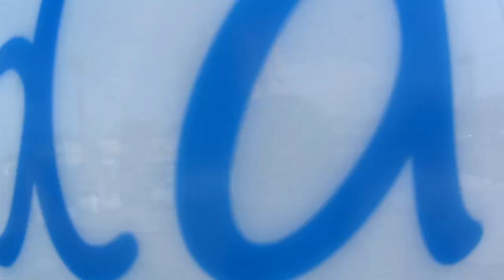Deliciosa comida israelí en Ensenada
En Falafel comida israeli de verdad que lo único que vas a encontrar con sabores conocidos serán los jalapeños en escabeche que hay de complemento... TODO lo demás tiene sazón bien diferente a lo convencional, y lo más importante: todo es delicioso!
Tienen que probar ese postre, para que me digan cómo lo describen, yo no pude describirlo, es algo super diferente.
Está ubicado en la Plaza Artesanal en pleno Blvd. Costero, entre Castillo y Blancarte.
Abre todos los días, de lunes a sábado de 12:00 pm a 7:00 pm y los domingos de 1:00 pm a 7:00 pm.